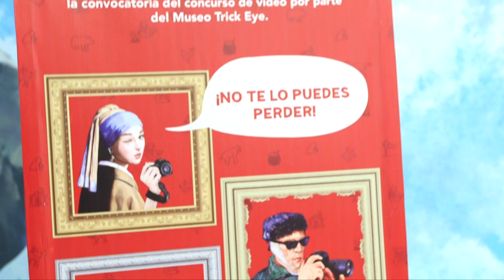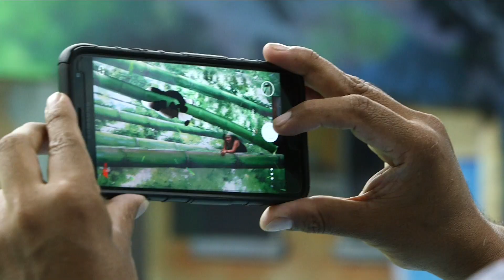Visita al Museo Trick Eye México Por Club De Suscriptores REFORMA Museo 3D CdMx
Suscriptores del Periódico Reforma visitaron el museo Trick Eye México que se encuentra en Plaza Antara de Polanco.

TrickEye es el primer museo de realidad aumentada del mundo, que utiliza la tecnología en sus exposiciones  para producir emocionantes fotos y videos que interactúan con la audiencia.

Descubre las ilusiones ópticas 3d y engaña a tus ojos, Trick Eye te hará sentir vibrantes emociones  en sus diferentes zonas: Aqua, Obra Maestra, Invierno, Halloween, Selva, Mejor truco para el ojo.

Durante la visita exclusiva para los suscriptores de Reforma, vivieron grandes experiencias y excelentes momentos de diversión  en el museo interactivo  Trick Eye México.